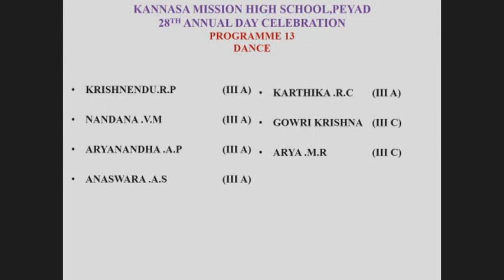28th ANNUAL DAY